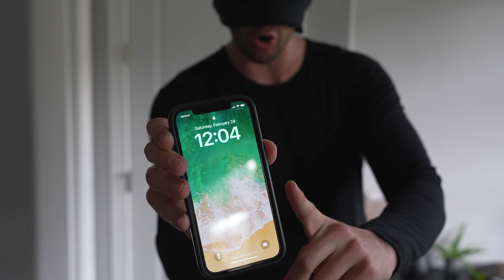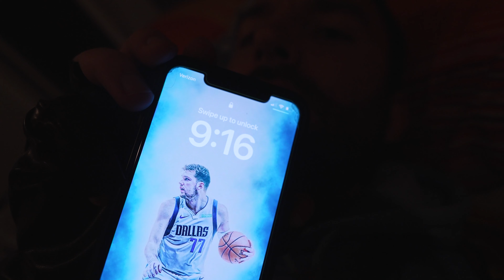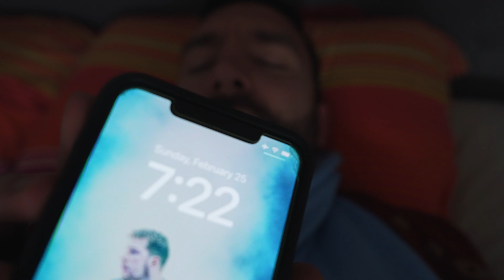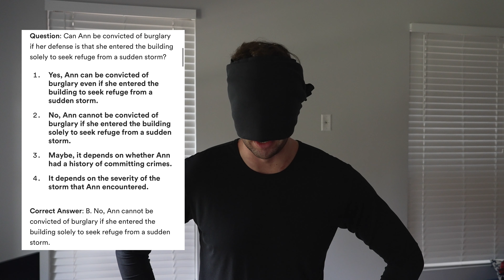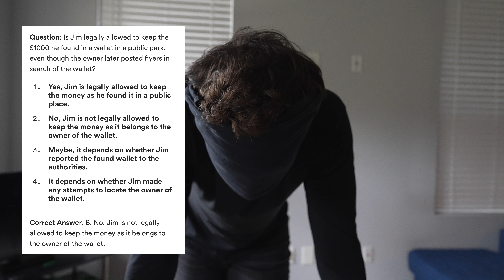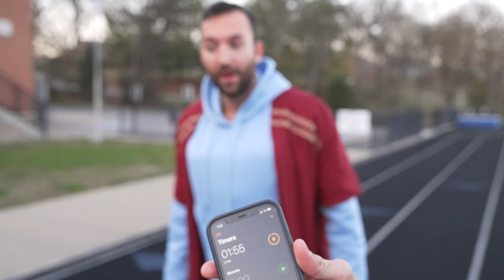Transforming Into Marvel Heroes For 24 Hours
Sometimes being a Marvel hero isn't what its cracked up to be...

Edited by @Picnickrh